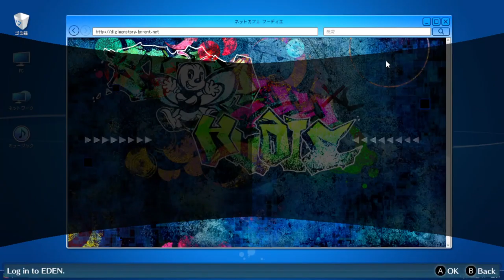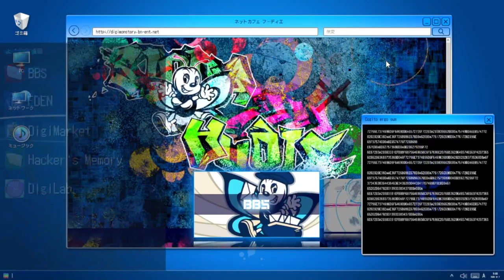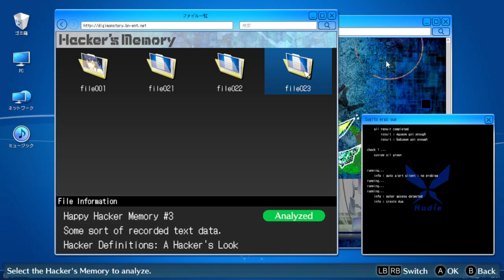Digimon Story Cyber Sleuth Hacker Memories Chapter 3|gniTgogo